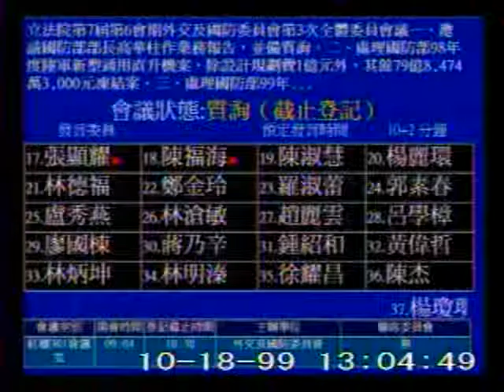2010-10-18 張顯耀 發言片段, 第7屆第6會期外交及國防委員會第3次全體委員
會議簡介: 立法院第7屆第6會期外交及國防委員會第3次全體委員會議
一、邀請國防部部長高華柱作業務報告，並備質詢

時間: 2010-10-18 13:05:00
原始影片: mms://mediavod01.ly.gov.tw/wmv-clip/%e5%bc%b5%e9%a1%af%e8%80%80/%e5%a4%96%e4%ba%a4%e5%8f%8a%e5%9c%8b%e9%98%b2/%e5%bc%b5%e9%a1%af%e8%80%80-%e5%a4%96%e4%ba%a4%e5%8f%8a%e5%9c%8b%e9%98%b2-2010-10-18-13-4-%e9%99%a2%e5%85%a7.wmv